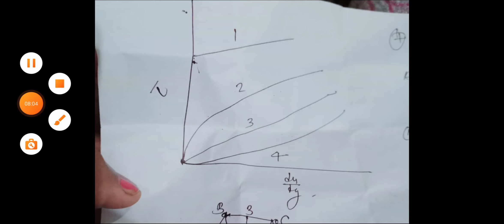UPRVUNL JE 2021 PAPER ANALYSIS | 24/Oct/2021 UPRVUNL JE PAPER REVIEW 2021